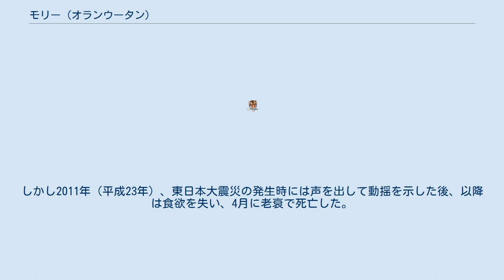モリー (オランウータン)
モリー（1952年?–2011年4月30日）は、上野動物園、後に多摩動物公園で飼育されていたオランウータンである。
オランウータン飼育の実績に乏しかった日本において、日本最初の事例となる出産をこなし、飼育下のオランウータンでは世界最高齢となる59歳まで生きた。
晩年はクレヨンを使って絵を描くようになり、「モリー画伯」と親しまれた。
「モリ」「モーリー」の表記もある。
 日本におけるオランウータンの歴史は古く、1792年（寛政4年）にはオランウータンが来日したという記録が見られる。
しかし飼育成績は芳しいものではなく、戦前に来日したオランウータンの来日後の寿命は数箇月、長いものでも2年であった。
上野動物園でも1925年（大正14年）来日の個体は半年、1928年（昭和3年）来日の個体は1箇月と短命で、1936年（昭和11年）9月にも南洋興発社長が園に寄付したオランウータンが来日したが、その後4箇月の寿命であった。
 戦後、1955年に開催されたバンドン会議でインドネシアからオランウータンの譲渡が決まり、11月に3歳のメスが来日、上野動物園で飼育されることになった。
このオランウータンはモリーと名付けられた。
モリーは冬の寒さに困惑、病気で入院することもあったが乗り切り、日本に定着していった。
 1961年（昭和36年）5月には最初の子を出産した。
この出産はオランウータンの出産としては日本で最初の事例であった。
出産の際には誕生直前にモリーが突然立ち上がり天井からぶら下がったため、そのままでは生まれた子が墜死する可能性があったが、モリー自身が子を受け止め、最悪の事態はまぬがれた。
この子は初子と名付けられた。
 1971年（昭和46年）8月には初子が最初の子を出産、モリーは孫を持つ身となった。
生まれた子は三世であることにちなんで「みよ」と名付けられた。
しかし初子は全く授乳をしようとしなかった。
初子は1976年に第二子を産んだが、このときも同様であった。
こうした現象は動物園生まれの他の動物にも見られた特徴で、園生まれの動物の繁殖に課題を残す結果となった。
 モリー自身も1975年（昭和50年）に4度目の出産をした。
このときモリーは23歳で、出産年齢でも出産回数でも記録を更新した。
しかしモリーの子らはモリーほど長寿ではなく、モリーの4頭の子も、夫となった2頭も1999年までに全員が没した。
 1986年からは東京都が「ズーストック計画」を推進、稀少種は各園で分担して飼育することになった。
オランウータンは多摩で飼育することになったが、モリーは高齢で繁殖能力もないことから移動の対象から外され、上野で唯一のオランウータンとなった。
このころには片目はほぼ見えなくなっており、もう一方も肉が垂れ下がり見えにくいことから、これをかき上げる仕草がモリーを象徴するものとなった。
2002年（平成14年）には飼育係が試みに紙とクレヨンを与えたところ絵を描くようになり、個展も開かれた。
 2005年（平成17年）には多摩動物公園に移され、2010年（平成22年）にはそれまでの世界最高齢記録に並ぶ58歳となった。
しかし2011年（平成23年）、東日本大震災の発生時には声を出して動揺を示した後、以降は食欲を失い、4月に老衰で死亡した。